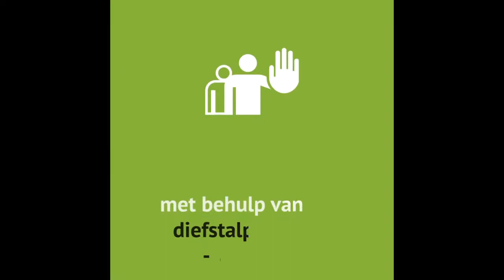De diefstalpreventieadviseur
De diefstalpreventieadviseur helpt je om je woning te beveiligen.
Het gaat om een expert van uw politiezone of gemeente die specifiek opgeleid is om diefstalpreventieadvies te geven.

Hij komt gratis bij je langs en geeft je raad over eenvoudige en doeltreffende maatregelen.

Wenst u gratis advies? Neem dan contact op met uw diefstalpreventieadviseur